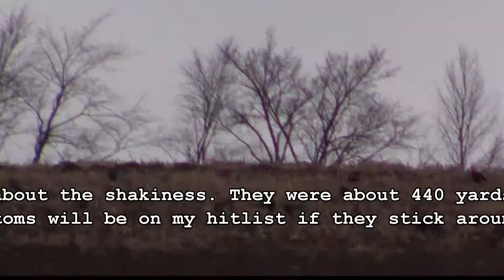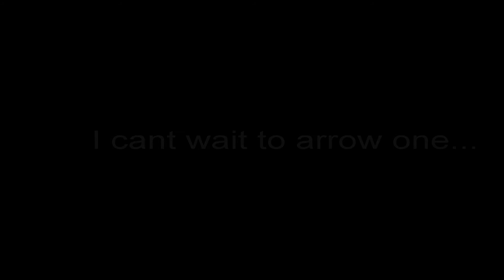Turkeys on parade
Just some footage of some turkeys where I am fortunate to have permission to hunt. I hope to be able to arrow a nice tom again here this year. This was the first I used my new camera so sorry about the shakiness. I didnt have my tripod with.